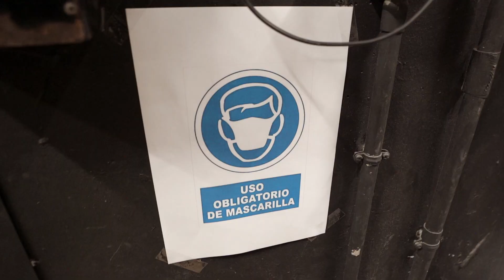Auditorio de Tenerife sigue trabajando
Auditorio de Tenerife sigue trabajando y se prepara para asumir los uevos retos que nos han sido dados por las circunstancias que no ha tocado vivir. Nuevos hábitos, nuevas reglas...pero las mismas ganas de dar lo mejor de nosotros para ofrecerte la mejor de las experiencias artísticas. ¡Nos vemos muy pronto!